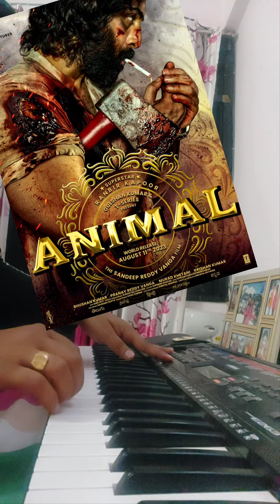Animal Song songs music ||SARI DUNIYA JAALA DENGE